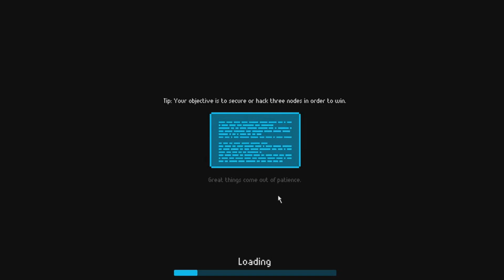Mindnight w/ The Crew - Don't Psyche Yourself Out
Just trying it out. I realize it comes off as kinda conceited just pausing the game so you can hear my thoughts but I guess we'll just have to get over that, won't we?